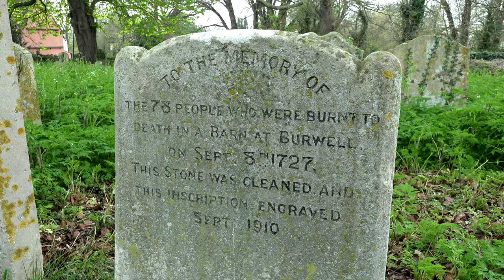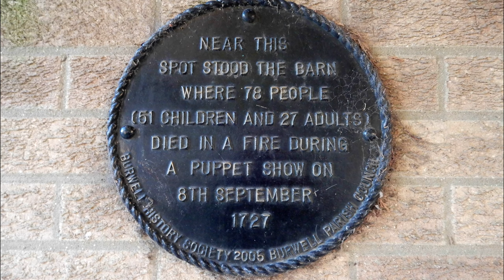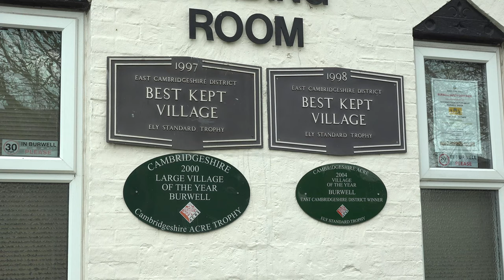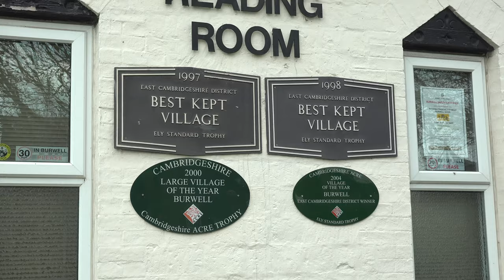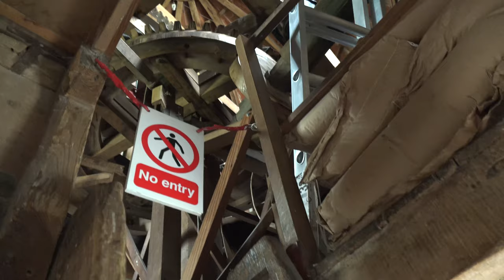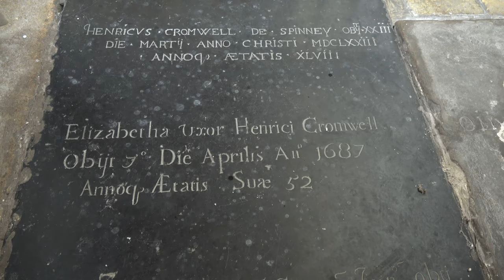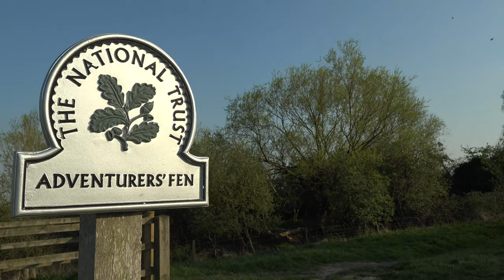Cambridgeshire Village Walks. Part 2: Burwell and Wicken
This walk takes us back into the county of Cambridgeshire where we walk from the village of Burwell, near Newmarket, across fenland to the village of Wicken. We stop in Burwell church to look at a headstone with an extraordinary story before heading off up through the village and out across the fens. When we arrive at Wicken we visit a working windmill before visiting the local pub. Then we walk round the village, stopping in Wicken church to see another historical monument.